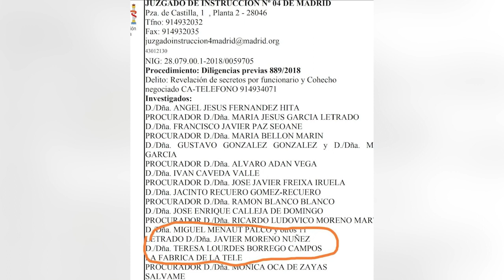Confirmado CANCELAN Sálvame tras IMPUTACIÓN de JUEZ a La Fábrica de La Tele, Terelu y Kike Calleja